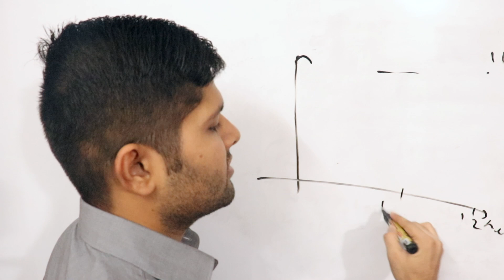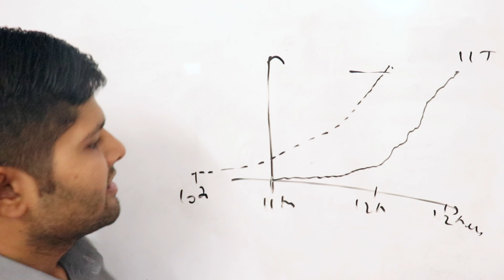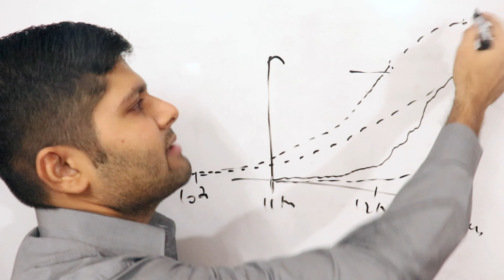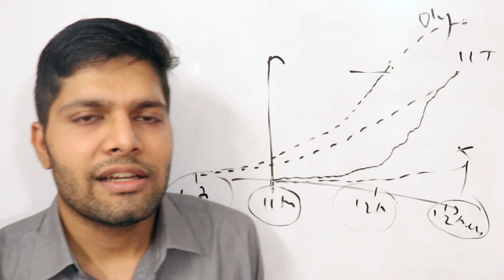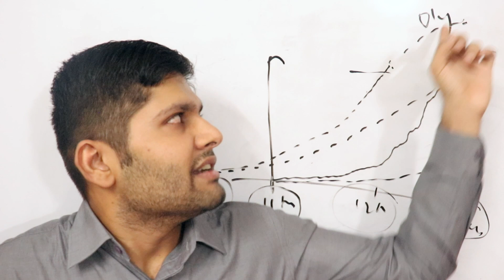JEE 2026: Realise this NOW | Kalpit Veerwal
Enrol in my JEE 2026 course (Save Rs 6,000 till 6th Oct)